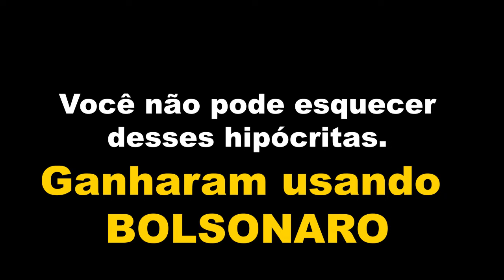Joice Hasselmann e Alexandre Frota, hipócritas subiu nas costa de BOLSONARO